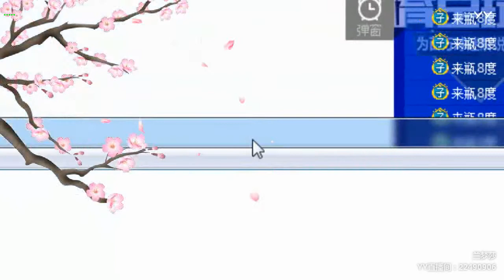YY LIVE 燃舞蹈 兰梦莎 - 《燃舞蹈》（Artist・Sing・Music・Dance・Instrument・Talent Shows・DJ・KPOP・Remix・LIVE)